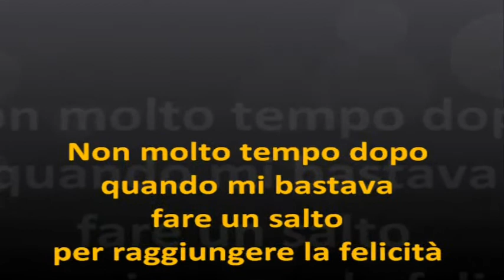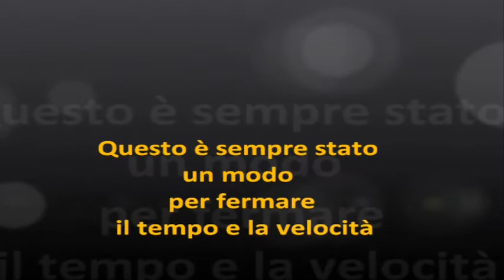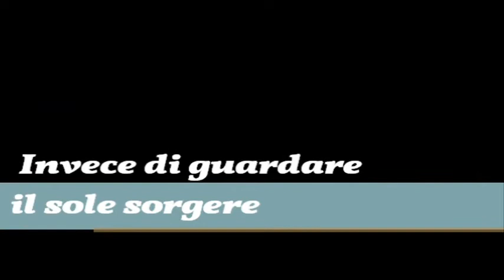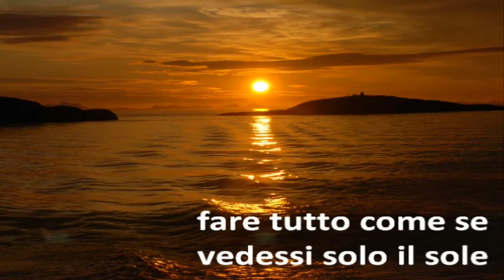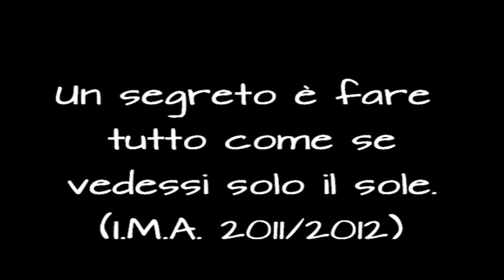Qualcosa che non c'è - I.M.A. 2011/2012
Se c'è un segreto è
fare tutto come se
vedessi solo il sole
e non qualcosa che non c'è.